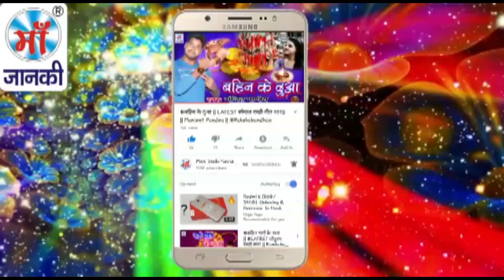टिंकू सिंह का शानदार लोकगीत - ढोढ़ी के दरद बढ़ गईल - Dhodhi Ke Darad Badh Gail - Maa Janki Series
► Album : ढोढ़ी के दरद बढ़ गईल
► Song : Dhodhi Ke Darad Badh Gail
► Singer : Tinku Singh
► Lyrics : Tinku Singh
► Digital :
► Video Director :

♪ Youtube Music -
♪ Wynk Music -
♪ Gaana -
♪ JioSaavn -
♪ Hungama -
♪ Amazon Music -
♪  Resso -